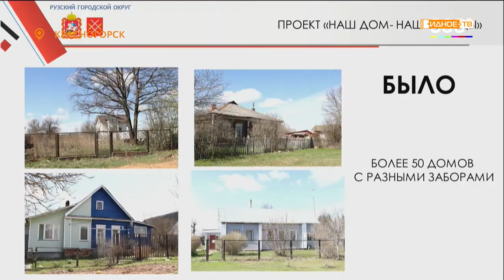В центре внимания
В первый рабочий день недели губернатор Московской области Андрей Воробьёв провёл совещание в режиме ВКС с главами профильных ведомств и городских округов региона. Обсудили актуальные вопросы жизнедеятельности Подмосковья.